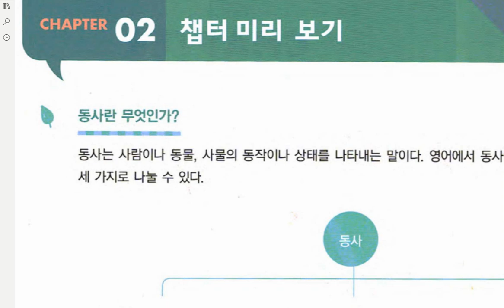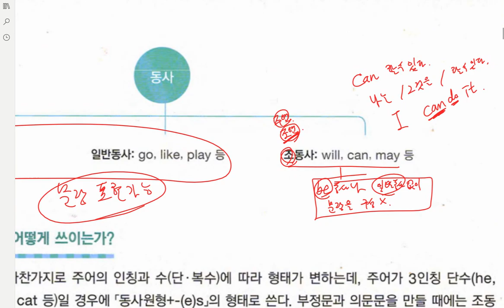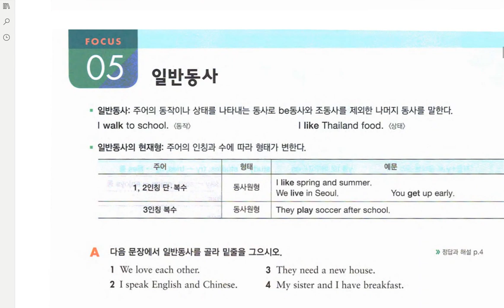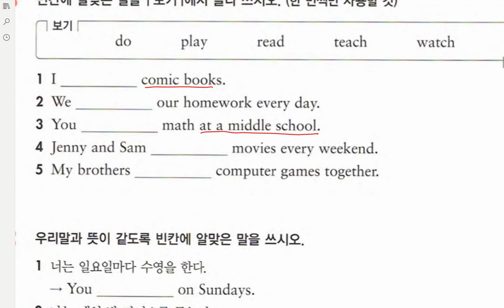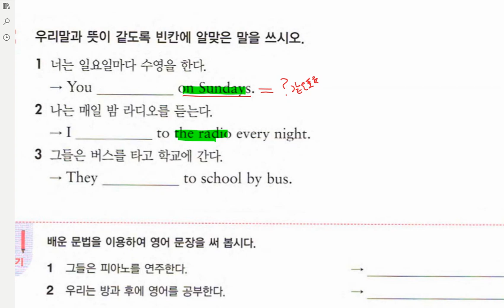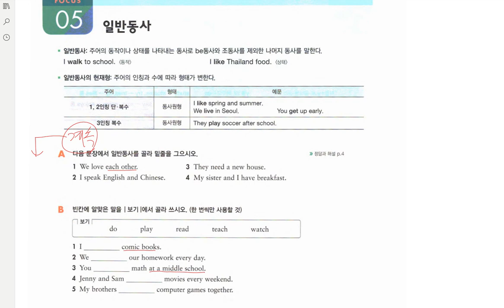중1 2020 05 15 3